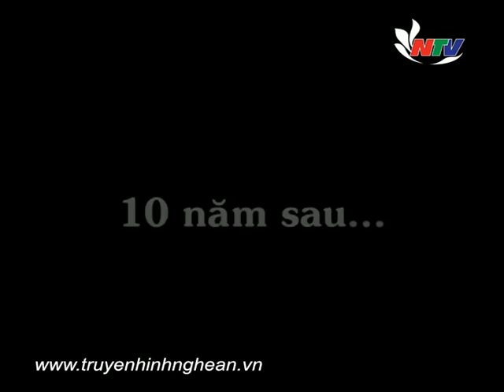Trailer phim: Chiếc giày lọ lem